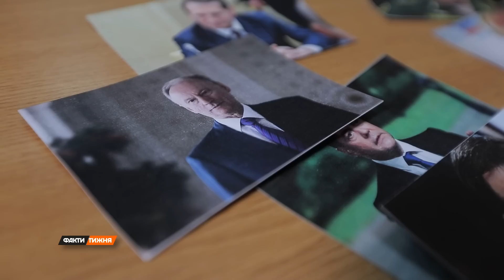Кланові війни та можливий палацовий переворот у Кремлі. Хто замінить Путіна на троні?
Путін почав підіймати тему алкоголізму на зустрічах з чиновниками. Чого не було раніше. Чому ж кремлівське оточення п’є? Від безвиході, чи страху перед змінами, які наближаються невідворотно? Розмови про те, хто замінить Путіна звучать все голосніше. Олексій Кобзар зібрав головних кандидатур.